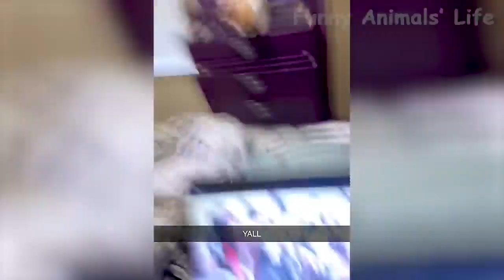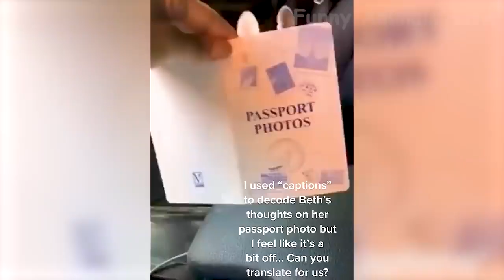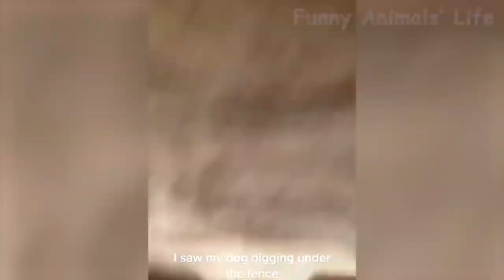11 Best Funny Animal Videos 2022 😂 Funniest Cats And Dogs Videos 😻